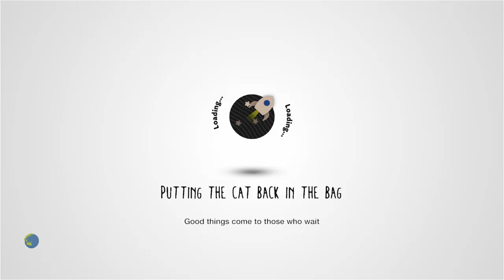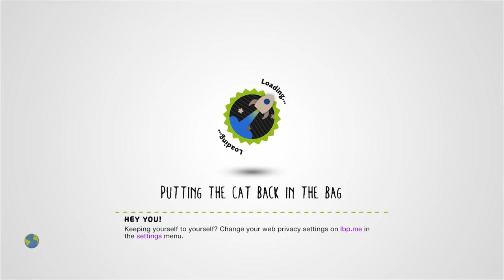Attractive Apparitions LBMCRC by Polygon_nostalga - LittleBigPlanet 3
Description: Welcome to Shadowmoor Manor, a haunting and perilous place filled with a strange substance known as "Attract-O-Gel". But beware - the ghostly inhabitants that lurk the estate are restless, and won't give up until you fail to best their scores. Good luck little sackchild.
Mm Pick/Team Pick: Yes

First Published: 9 May 2023

Chapters:
0:00 Intro
1:27 Level Begins
2:27 1st Run
5:10 2nd Run
6:50 End
Notes: Really pleasant aesthetic with this one. Big LBP1 vibes.